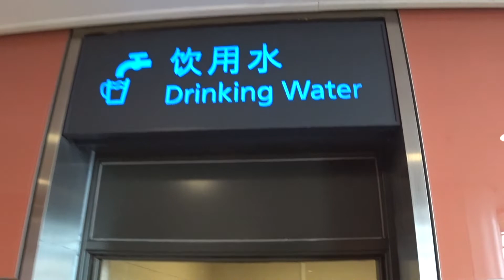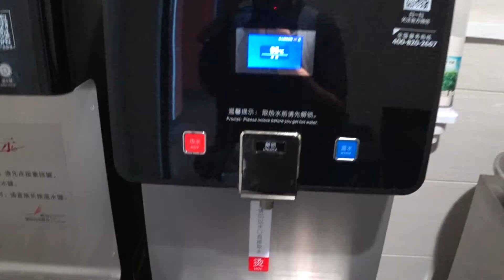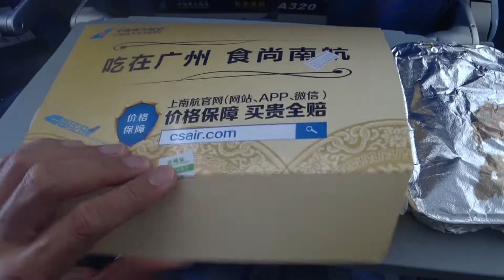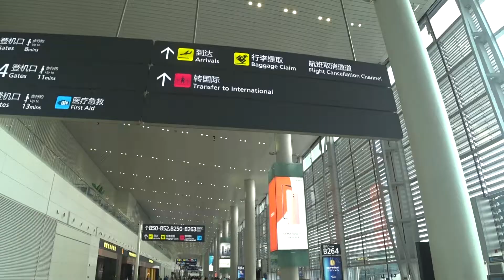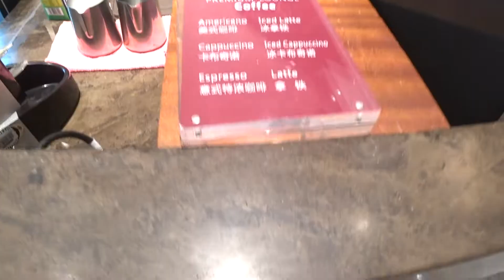#80 Breaking Stereotypes: My Pleasant Flight with China Southern Airlines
This episode features the flights I took from Shenyang Taoxin Airport to Singapore Changi, with a flight connection at Guangzhou Baiyun